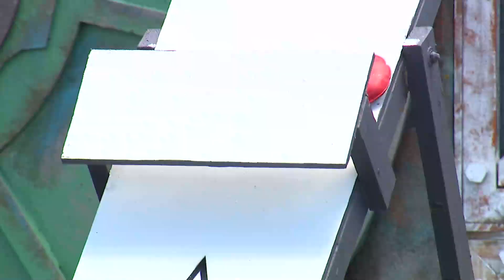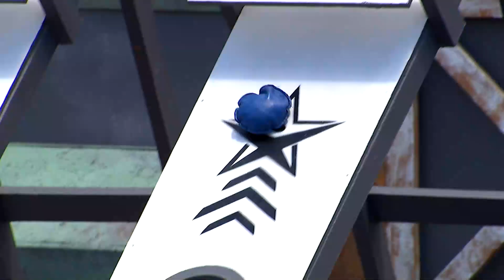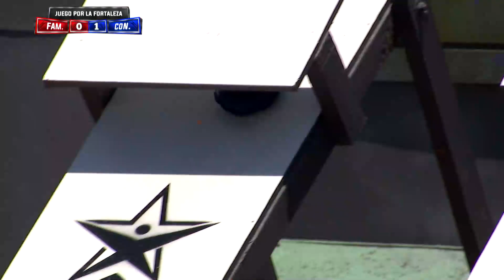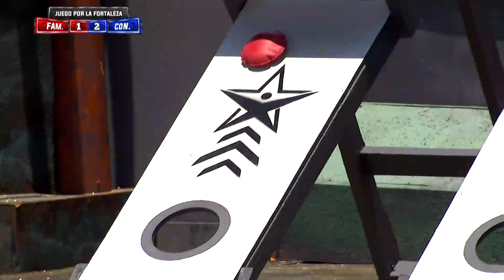Hoy Se Decide la Fortaleza - Parte 1 | Exatlón Capitulo 83 EEUU #6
Capítulo 83 Hoy Se Decide la Fortaleza